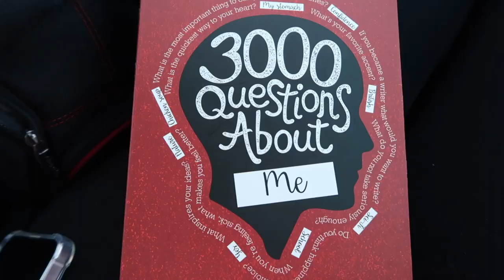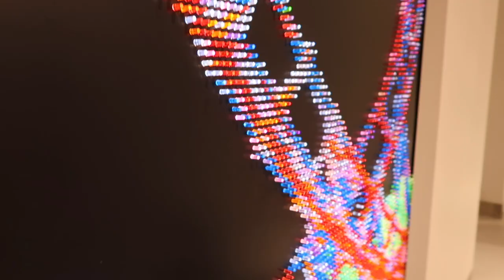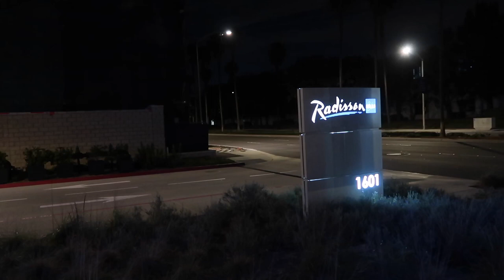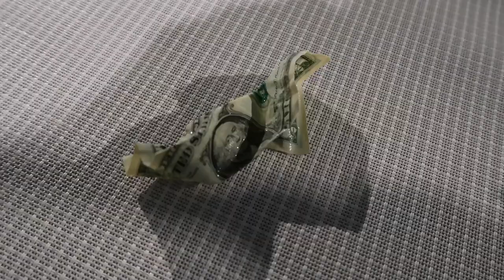Raddison BLU Trip March 8, 2022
A wonderful getaway from friends before I begin treatment.